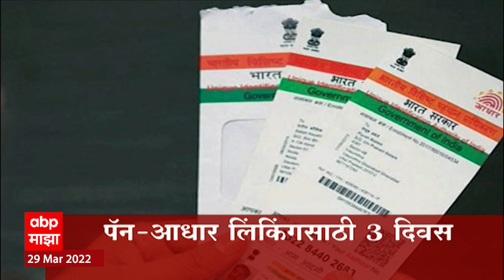ABP Majha Marathi News Headlines 11PM TOP Headlines 29 मार्च 2022